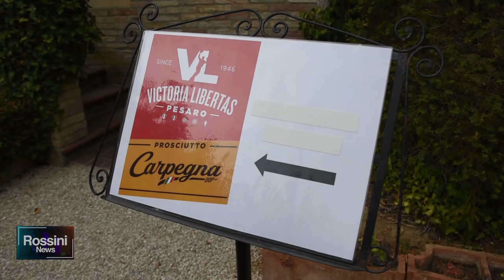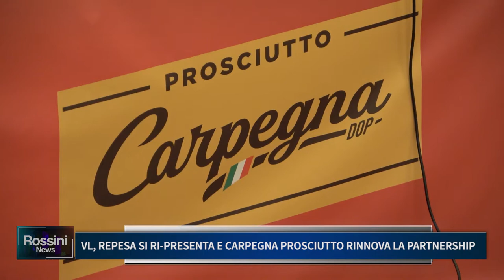VL, REPESA SI RIPRESENTA E CARPEGNA PROSCIUTTO RINNOVA LA PARTNERSHIP